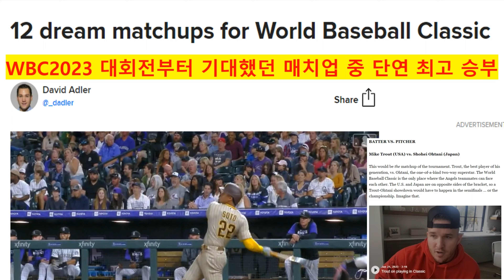트라웃 오타니 세기의 대결, WBC2023 결승전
우리에겐 별로 유쾌하지 못한 기억이지만
말도 많고 이슈도 많았던
WBC2023은 협회에서 바란대로(?만든?)
미vs일, 일vs미 결승전으로 그 마감이 되었다.

경기 내용은 다른 하일라이트 및 기록지 보면 되겠지만
이 대회 최고 기대되는 매치업이
2:3으로 미국이 뒤진 9회 2아웃에서 만들어 졌다.

LA Angels 한팀으로 활동해서
한번도 대결이 없었는데.
그 대결이 대회 마지막에 만들어 졌다.

그 결과는 말로 하기보다 영상으로 보는게 도 좋겠다.

그리고 다음엔 조금 더 준비 잘해서
우리도 미국가서 야구 하자~~~

적어도 이번 쿠바 자리까지는 우리 몫 아닌가?

"이 포스팅은 쿠팡 파트너스 활동의 일환으로, 이에 따른 일정액의 수수료를 제공받습다."